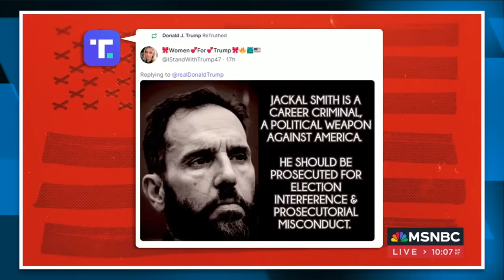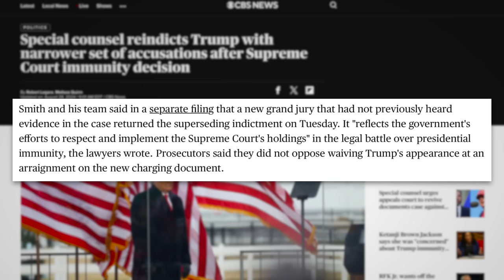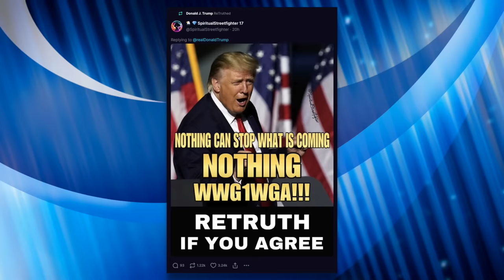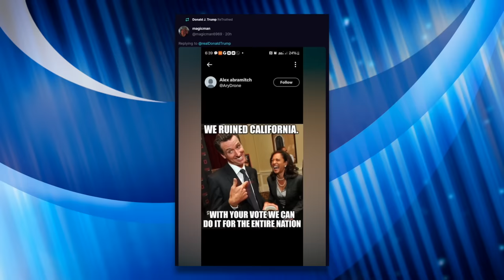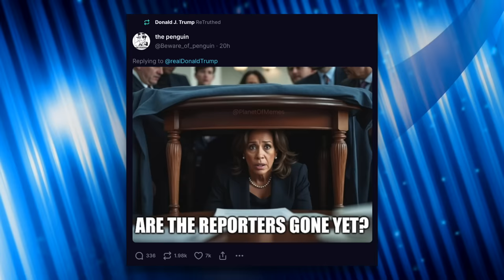Unhinged Trump Posts DERANGED Memes Following Reindictment by Jack Smith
Special Counsel Jack Smith filed a superseding indictment against Trump for his role in trying to steal the 2020 election. Trump, predictably, isn’t taking the news too well. He went on a posting spree on Truth Social and Twitter that’s somehow more deranged than previous posting sprees.